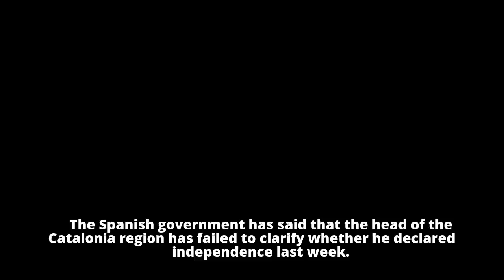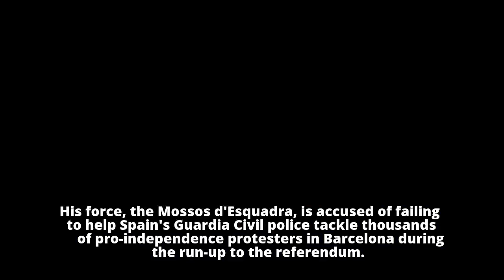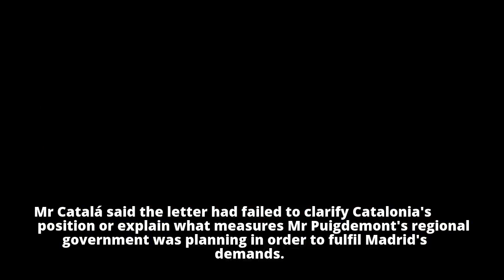Spain says Catalonia leader Puigdemont 'unclear' on independence - BBC NewsBBC News